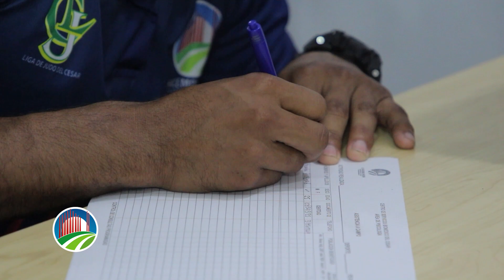El judo cesarense se toma España